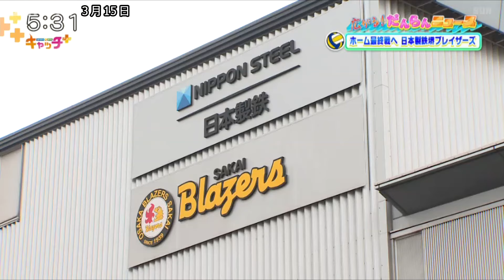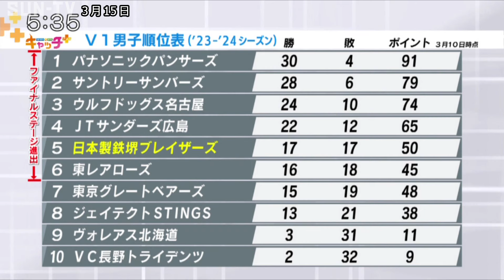【広がる！だんらんニュース】ホーム最終戦へ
身近な話題を紹介し、家族や友達との間で「明日のひとネタ」になるような人やモノをお届けする「広がる！だんらんニュース」。 週末にレギュラーラウンドホーム最終戦を迎える、Ｖリーグ男子１部「日本製鉄堺ブレイザーズ」。プレーオフ進出に向けて練習に励む選手らに意気込みを聞きました。

レポーターは第54期 サンテレビガールズ の 安東楓乃 さんです。

3/16 日本製鉄堺ブレイザーズ × ジェイテクトSTINGS は
サンテレビで生中継！

©SUN-TV,co.ltd